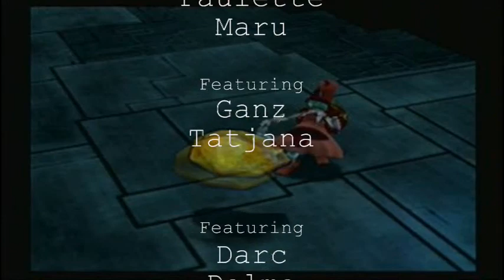Arc the Lad: Twilight of the Spirits Let's Play #2 - Part 80/87: Water Floors